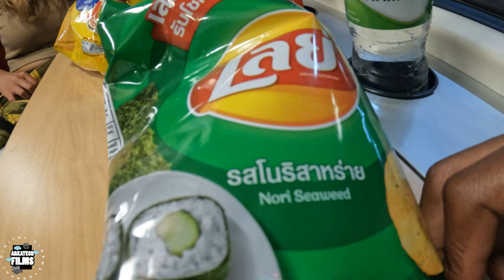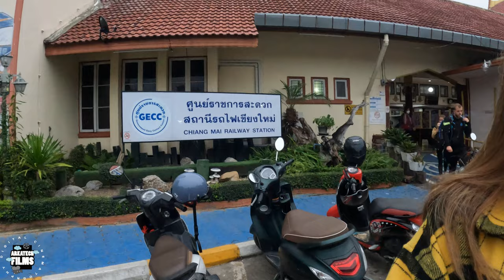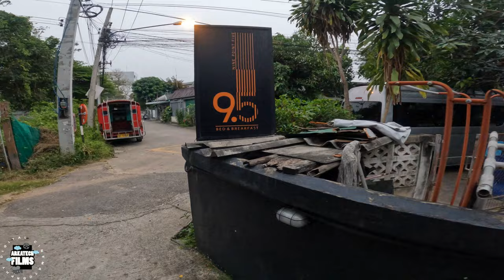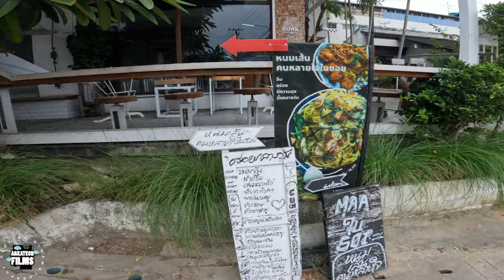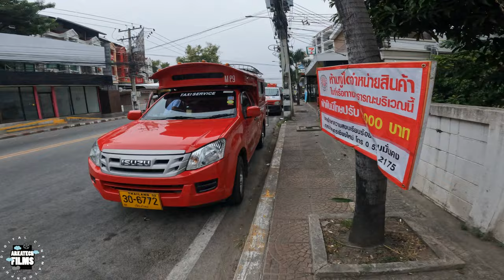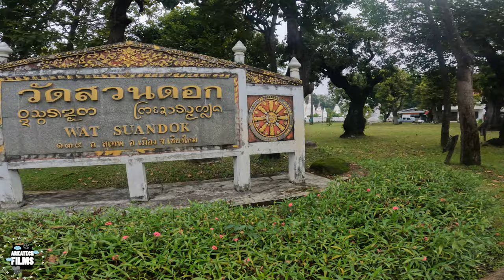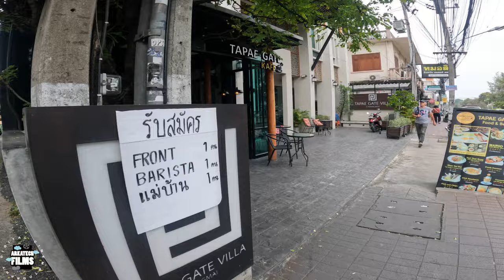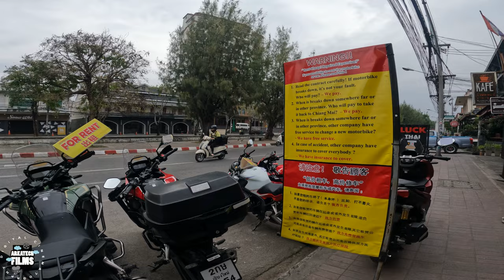Chiang Mai Adventures Ep2 "The beginning"